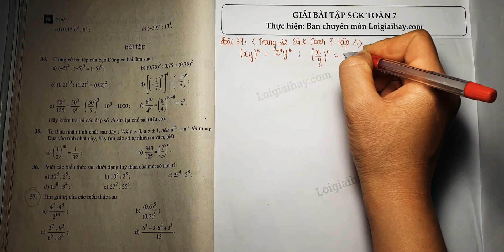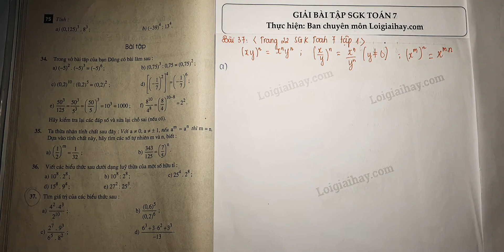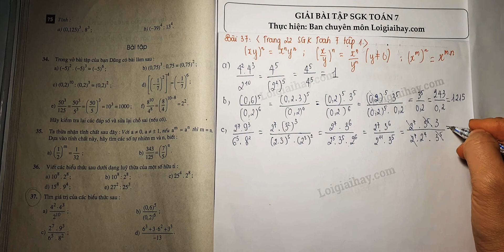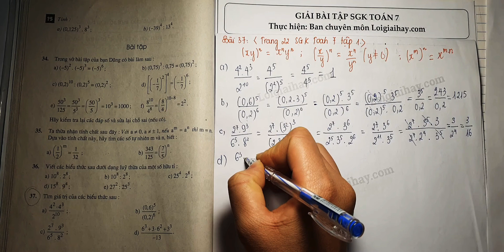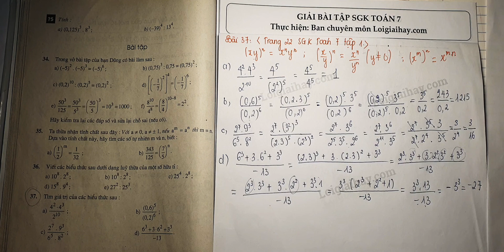Giải bài 37 trang 22 SGK toán 7 tập 1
Xem chi tiết lời giải tại đây Tìm giá trị của biểu thức sau
  a)  \dfrac{4^{2}.4^{3}}{2^{10}}
  b)  \dfrac{(0,6)^{5}}{(0,2)^{6}}
  c) \dfrac{2^{7}. 9^{3}}{6^{5}.8^{2}}
  d)  \dfrac{6^{3} + 3.6^{2}+ 3^{3}}{-13} .